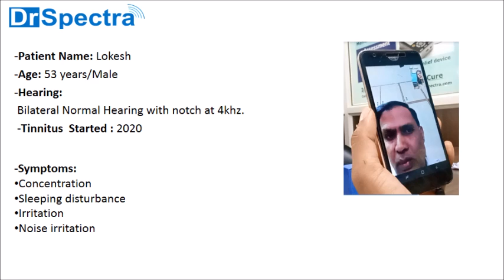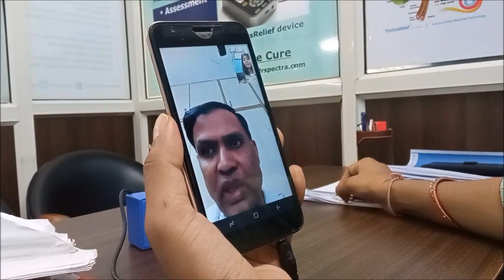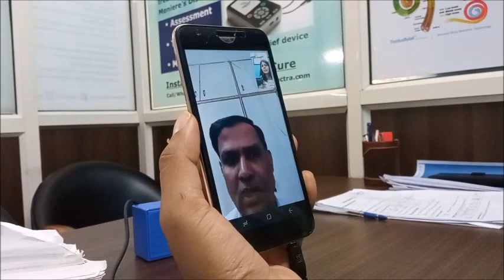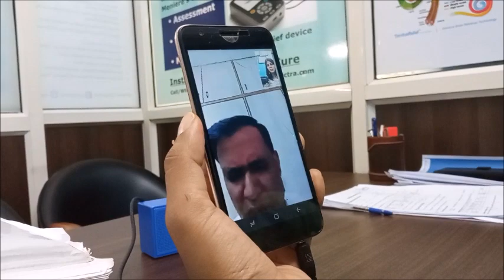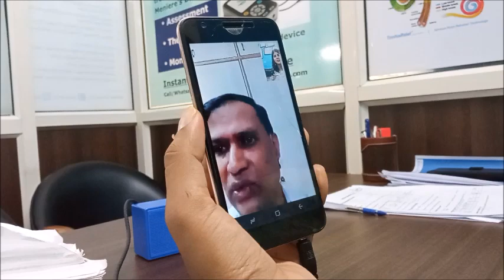Tinnitus Treatment: MRI noise caused Tinnitus